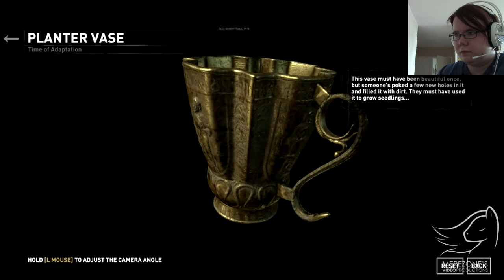[Part 16] Rise of the Tomb Raider Gameplay [only in Finnish]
TÄMÄ PELI SISÄLTÄÄ AHDISTAVIA KOHTAUKSIA! ÄLÄ KATSO JOS TIEDÄT OLEVASI HERKKÄ IHMINEN!

Uusia ihmisiä D: Mutta ne taitaa olla liittolaisia tällä kertaa :D Onneksi!